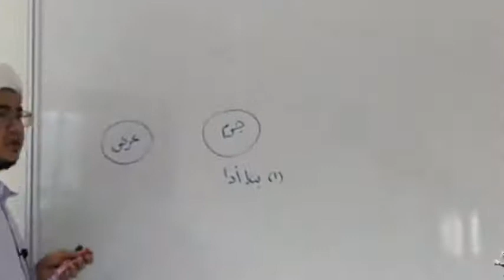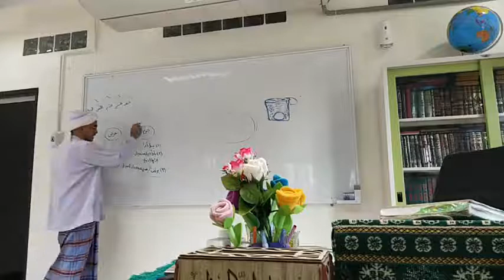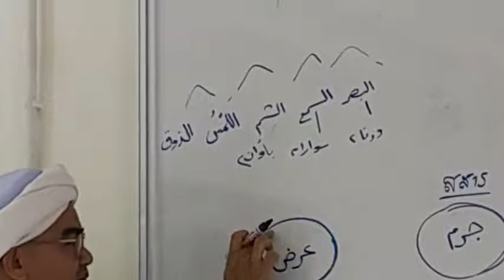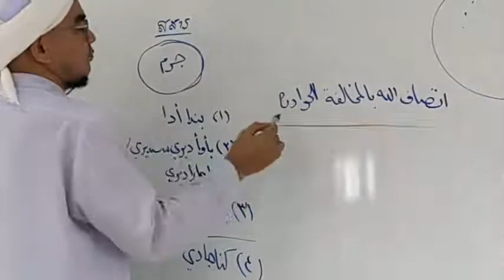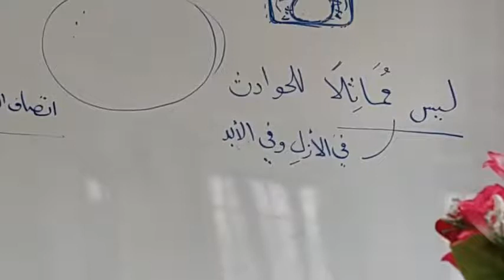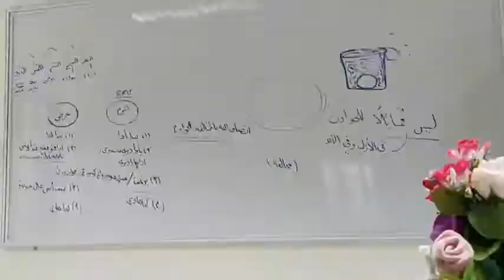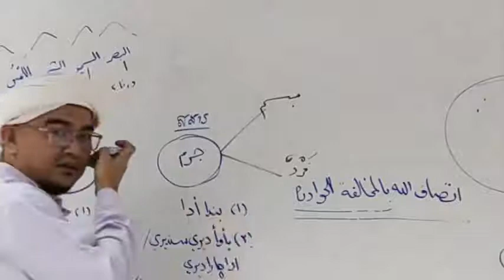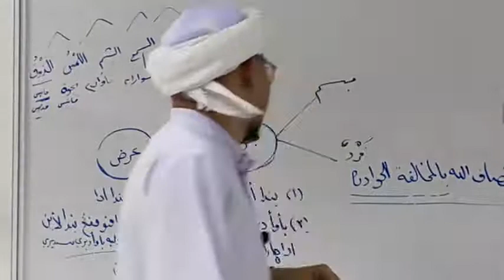EP.8 Tijan Ad-Darari Syarah Risalah Al-Baijuri (تِيْجَانُ الدَّرَارِي) | Baba Faisal Dalawiah